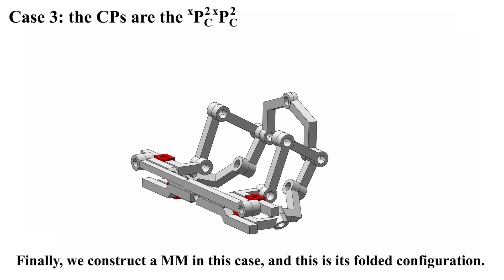Reconfigurable deployable grasping mechanism